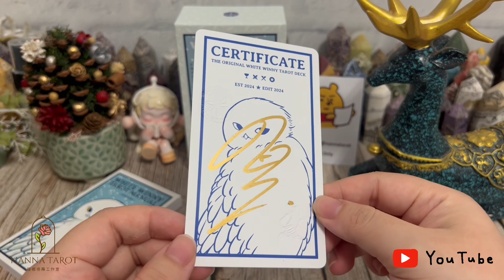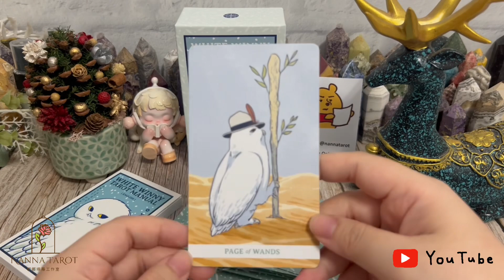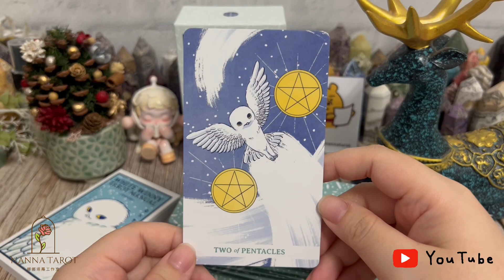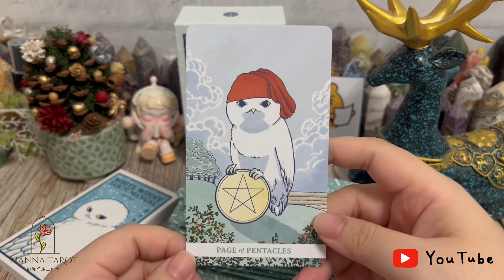開箱 🥀 幸福雪鴞塔羅牌 • White Winny Tarot • New Gate Oracle // Nanna Tarot